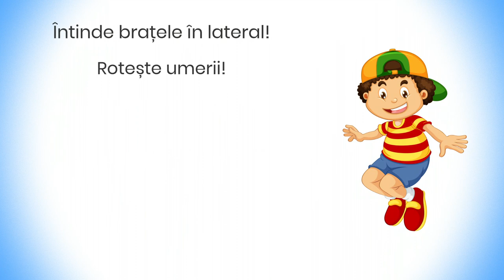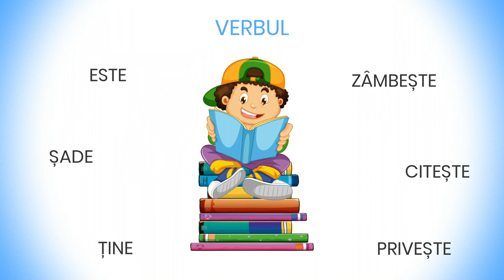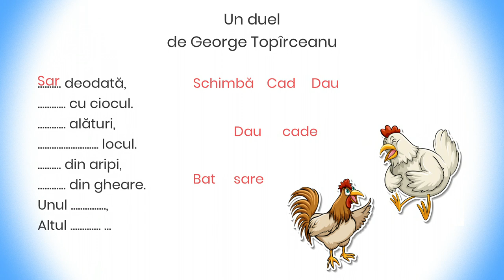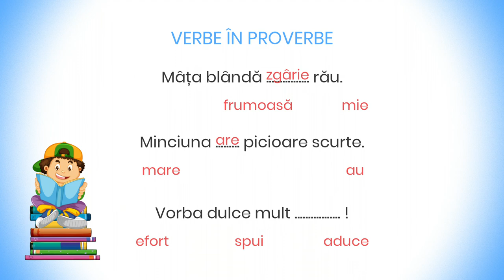Intuirea verbului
Resursa educațională este un material video ce poate fi utilizat pentru intuirea verbului la clasa a III-a prin intermediul unor exerciții de familiarizare cu verbul și cu ceea ce exprimă acesta ca parte de vorbire, pornind de la intuirea regularităților din mesajele vehiculate și identificarea acestora în context, apelând la analogii și exemple concrete.